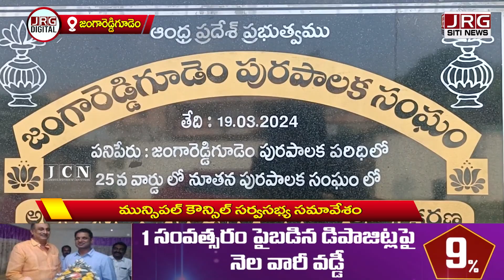మున్సిపల్ చైర్ పర్సన్ బత్తిన లక్ష్మీ అధ్యక్షతన కౌన్సిల్ సమావేశం - || jrg digital news